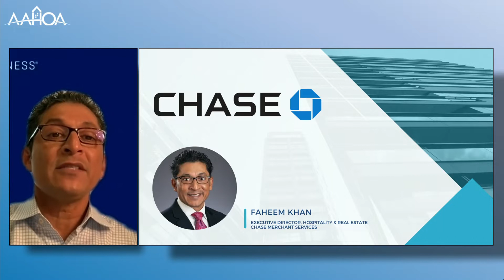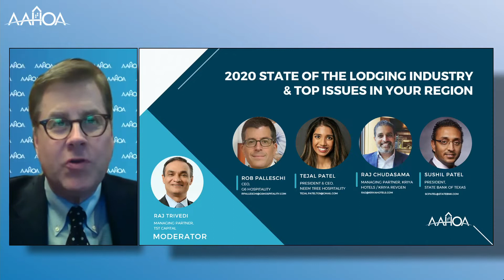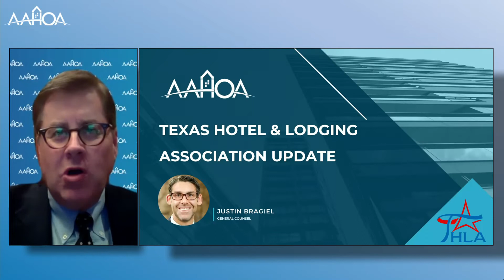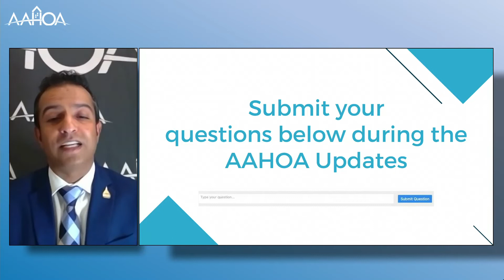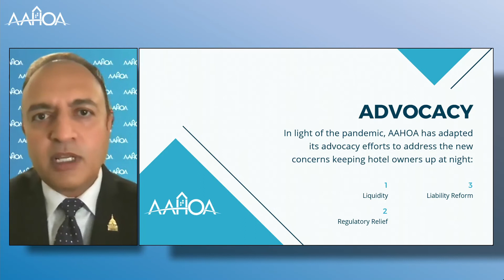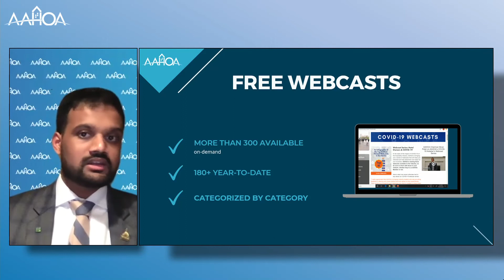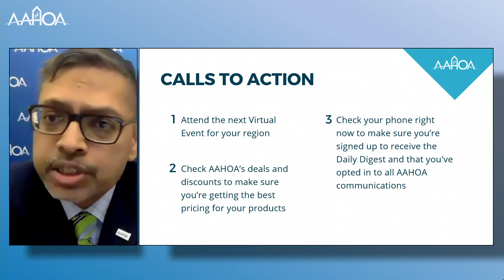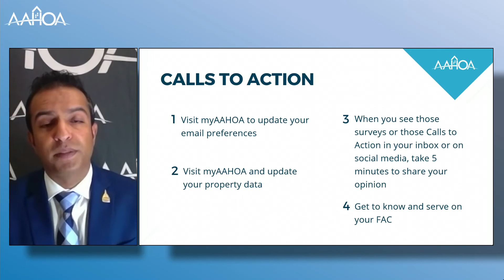AAHOA Officer Texas Regionals 2020 Update